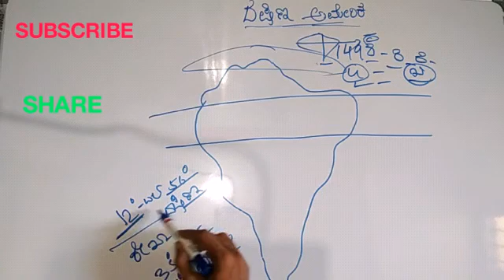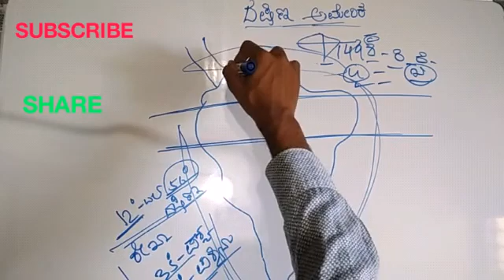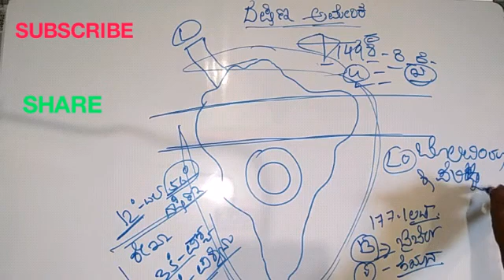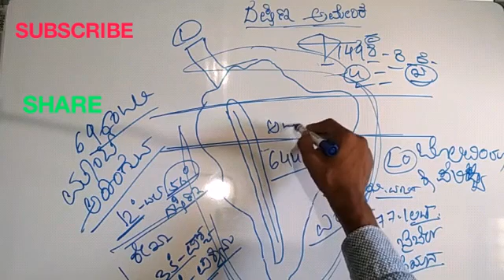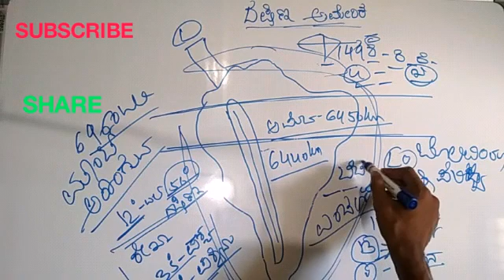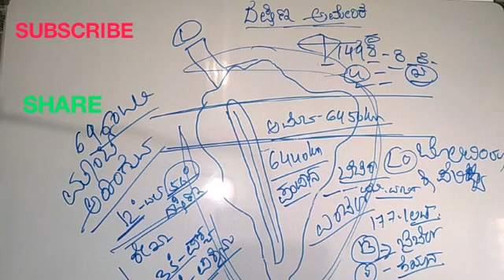ಪ್ರಪಂಚ ಭೂಗೋಳ: ದಕ್ಷಿಣ ಅಮೇರಿಕ|world geography south america in kannada